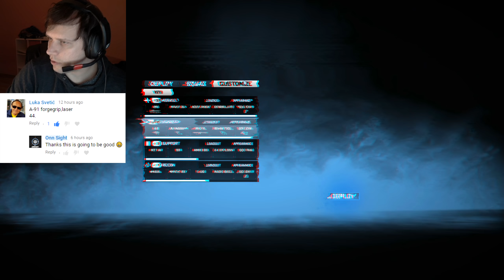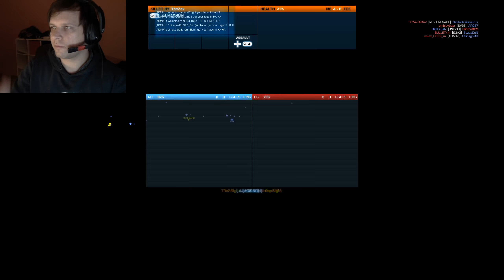Battlefield 3 Webcam Commentary Loadout A-91 Foregrip+Lasersight